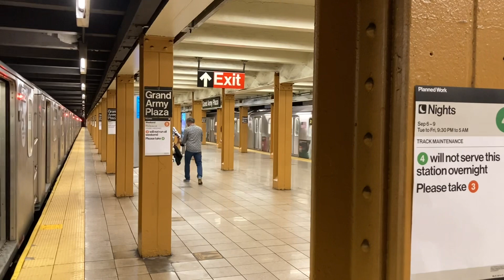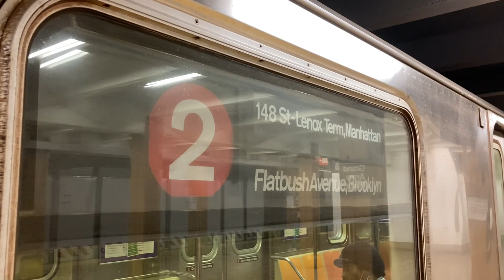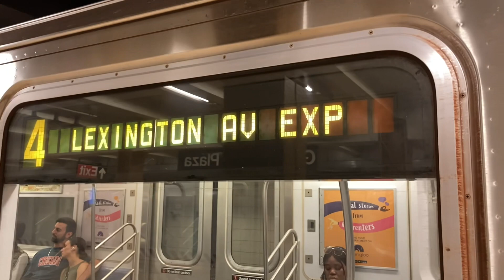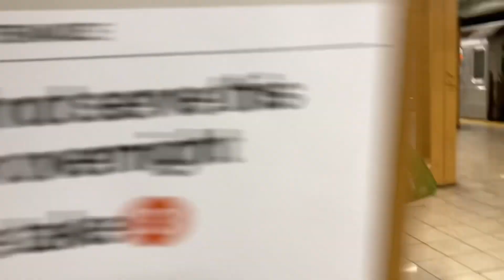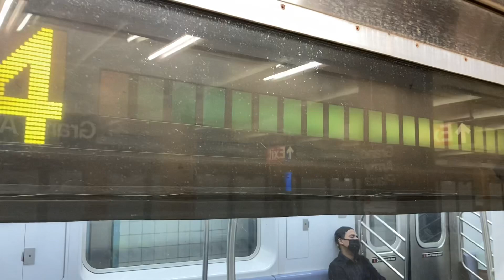(2) (4) Train Action at Grand Army Plaza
Welcome back to another video ladies and gentlemen today's video we have some (2) (4) Train Action at Grand Army Plaza